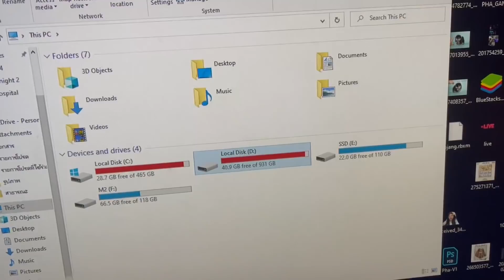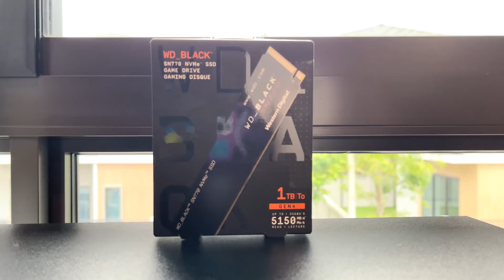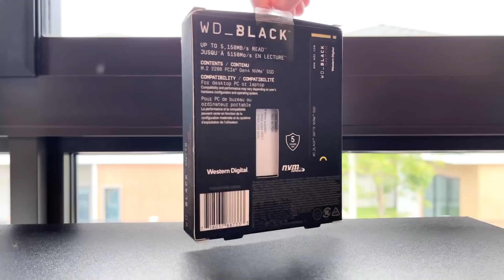ภารกิจ 1 วันของจุ๊บแจง!! | WD_BLACK SN770 NVMe SSD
SSD ที่ดีสามารถเร่งประสิทธิภาพคอมของเราให้ดีขึ้น